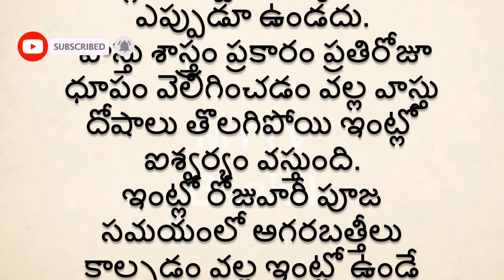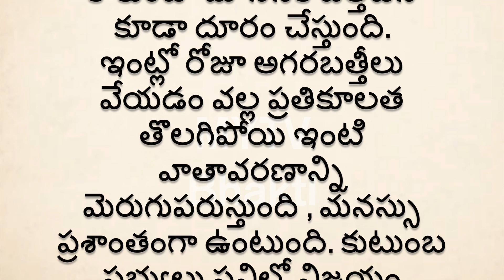ఇలా చేస్తే ఆనందం, శ్రేయస్సు, ఇంట్లో డబ్బు, ధాన్యాల కొరత ఉండదు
MYTV Bhakti